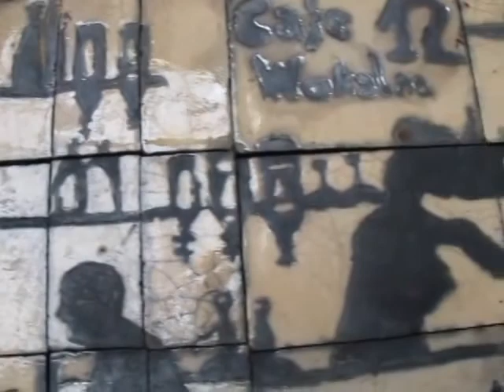Wolna Grupa Ceramika plener - Orońsko 2014.cz.4